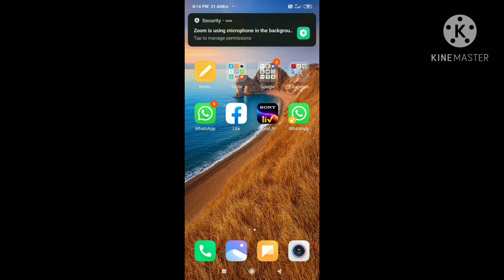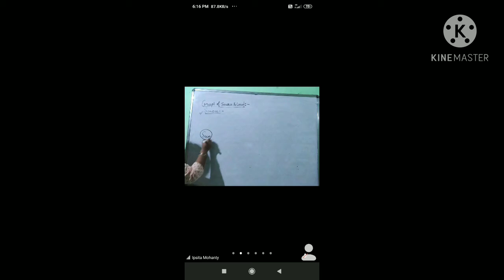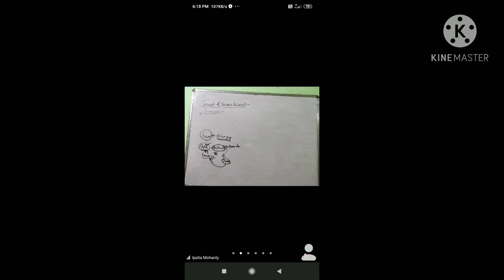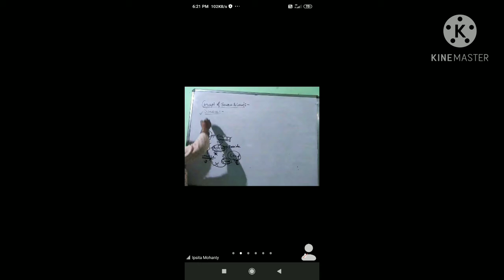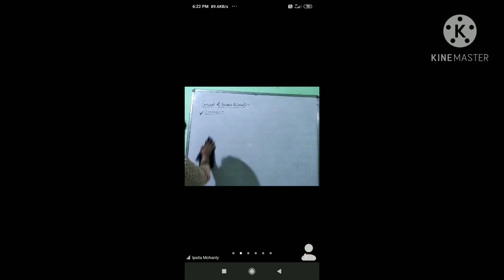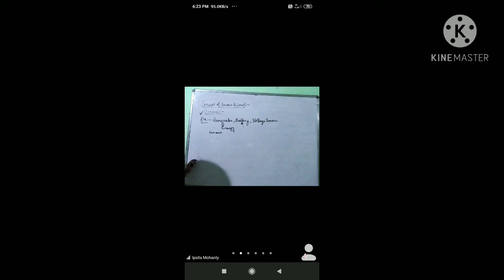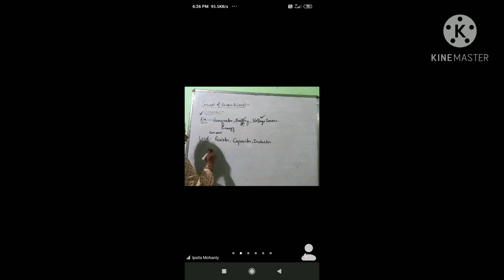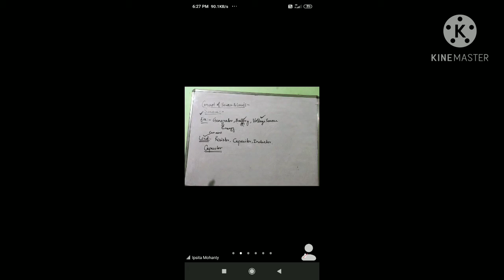𝘾𝙤𝙣𝙘𝙚𝙥𝙩 𝙤𝙛 𝙨𝙤𝙪𝙧𝙘𝙚 𝙖𝙣𝙙 𝙡𝙤𝙖𝙙 𝘾𝙡-2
Title - 𝘾𝙤𝙣𝙘𝙚𝙥𝙩 𝙤𝙛 𝙨𝙤𝙪𝙧𝙘𝙚 𝙖𝙣𝙙 𝙡𝙤𝙖𝙙 𝘾𝙡-2

𝙏𝙝𝙞𝙨 𝙑𝙞𝙙𝙚𝙤 𝙞𝙨 𝙧𝙚𝙡𝙖𝙩𝙚𝙙 𝙩𝙤 "𝙀𝙡𝙚𝙘𝙩𝙧𝙞𝙘𝙖𝙡"
𝙏𝙤𝙙𝙖𝙮'𝙨 𝙏opic is -"𝘾𝙤𝙣𝙘𝙚𝙥𝙩 𝙤𝙛 𝙨𝙤𝙪𝙧𝙘𝙚 𝙖𝙣𝙙 𝙡𝙤𝙖𝙙.

𝙏𝙝𝙞𝙨 𝙩𝙤𝙥𝙞𝙘 𝙞𝙨 𝙨𝙪𝙗 𝙥𝙤𝙞𝙣𝙩 𝙤𝙛 1𝙨𝙩 𝘾𝙝𝙖𝙥𝙩𝙚𝙧 "𝙁𝙪𝙣𝙙𝙖𝙢𝙚𝙣𝙩𝙖𝙡"